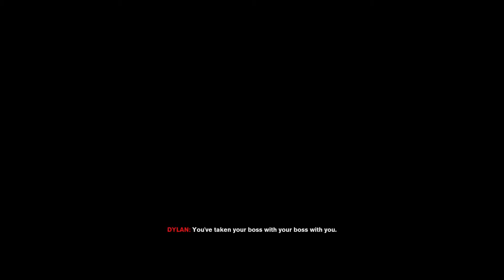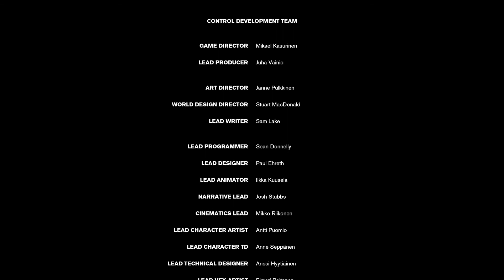CONTROL REACH DYLAN | TAKE CONTROL | FULL GAME